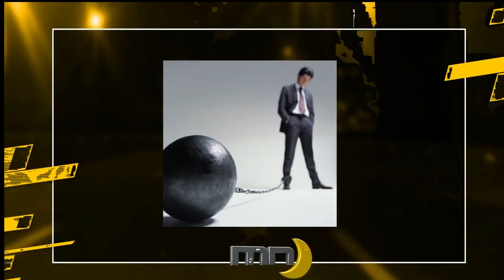Markito: "Las redes sociales son la guillotina del político"